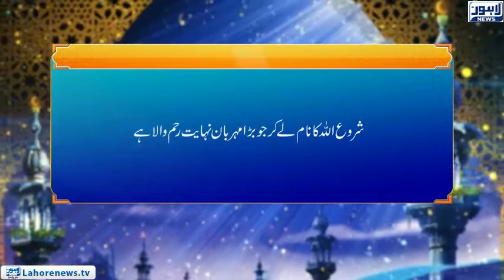Roshni Episode 565 | (Surah Al Imran, Ayat 23 - 25) Quran Aur Rehnumayi | 25 August 2018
Roshni Episode 565 | Noor-e-Hidayat (Surah Al Imran, Ayat 23 - 25) Quran Aur Rehnumayi | 25 August 2018